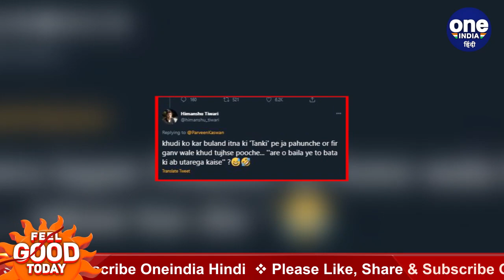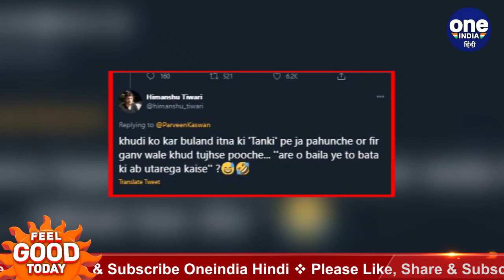Viral Photo: जब पानी की टंकी पर चढ़ गया बैल, लोगों को याद आई Film Sholay । वनइंडिया हिंदी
You must remember that scene of Sholay movie! When Dharmendra was about to let her go to the water tank to convince her aunty for marriage to Basanti. Though it was a film, but in real life, this stunt was not done by any man but by a bull. A photo of a bull mounted on a water tank is becoming increasingly viral on social media at the moment, on which people are making strange and funny comments.

शोले फिल्म का वो सीन तो याद ही होगा आपको! जब बसंती से शादी के लिए मौसी को मनाने की खातिर वीरू यानी धर्मेंद्र पानी की टंकी पर चढ़कर जाने देने वाले था. हालांकि यह फिल्म थी लेकिन असल जिंदगी में ये स्टंट किसी आदमी ने नहीं बल्कि एक बैल ने किया. पानी की टंकी पर चढ़े हुए बैल की एक फोटो इस समय सोशल मीडिया पर तेजी से वायरल हो रही है, जिसपर लोग अजीबोगरीब और फनी कमेंट्स कर रहे हैं.